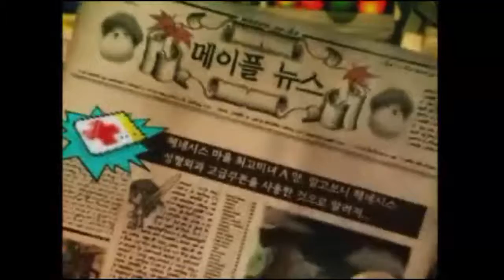[메이플스토리1 모작]쥬신게임아카데미 게임학원 게임프로그래밍 3개월 차 API 개인시연회_76기 이우진_클라이언트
쥬신게임아카데미 게임학원 게임프로그래밍 3개월 차 API 개인시연회_76기 이우진_클라이언트